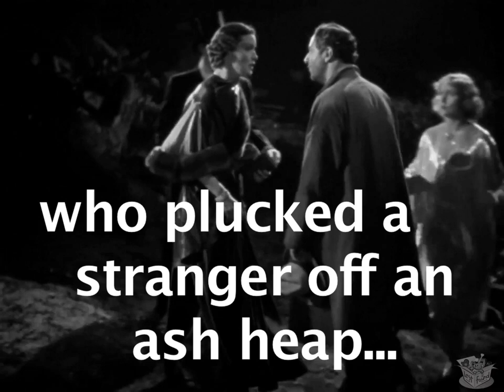IL MIO UOMO GODFREY (1936) | 4KUHD | Trailer rimasterizzato - Bianco e nero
My Man Godfrey è una commedia americana del 1936 diretta da Gregory La Cava e interpretata da William Powell e Carole Lombard, che si erano sposati brevemente anni prima di apparire insieme nel film. La sceneggiatura di My Man Godfrey è stata scritta da Morrie Ryskind, con contributi non accreditati di La Cava, basata su 1101 Park Avenue, un romanzo breve di Eric S. Hatch. La storia riguarda una persona mondana che assume un derelitto come maggiordomo della sua famiglia e poi si innamora di lui.

Nel 1999, la versione originale di My Man Godfrey è stata considerata "culturalmente significativa" dalla Biblioteca del Congresso degli Stati Uniti e selezionata per la conservazione nel National Film Registry. Il film è stato rifatto nel 1957 con June Allyson e David Niven nei ruoli da protagonista.